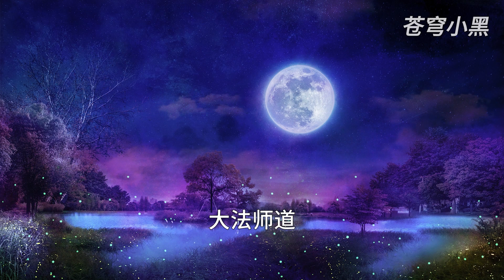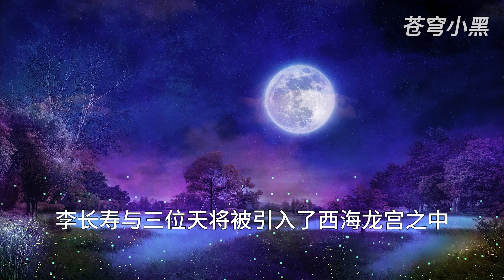MULTI SUB【师兄啊师兄 Big Brother Season 2】EP296 这是我朝着兜率宫进军的关键一战 来自天地玲珑玄黄塔疯狂的输出 PS 内附稳字经精修第二版